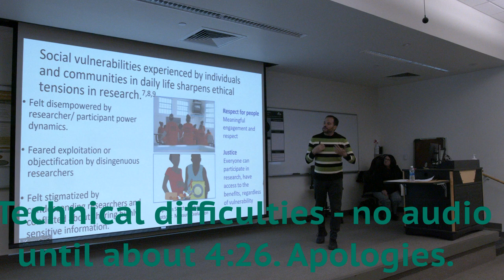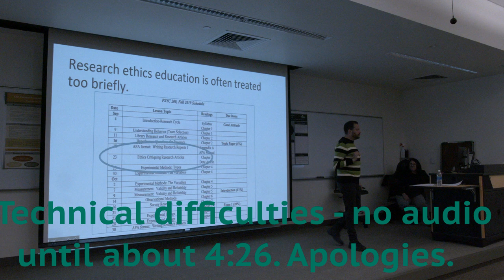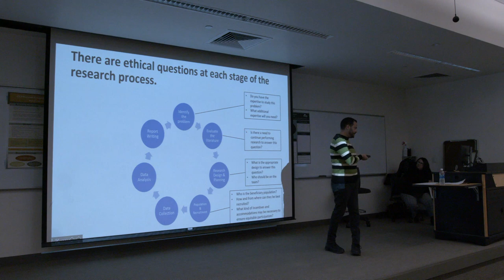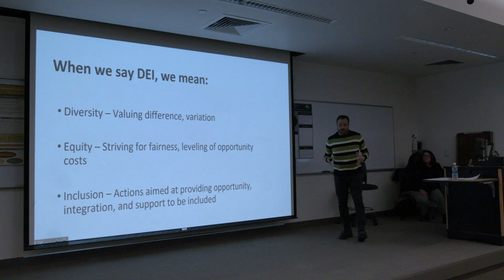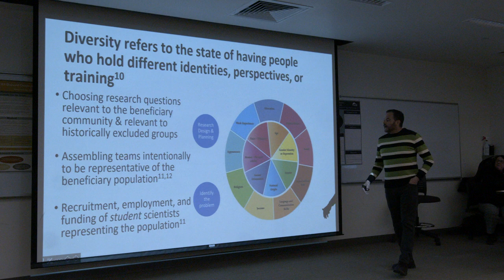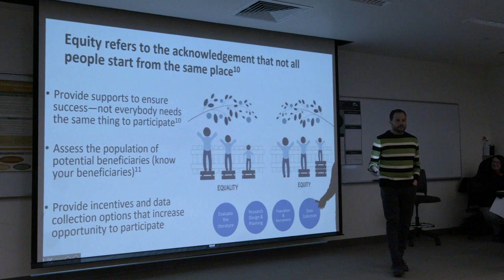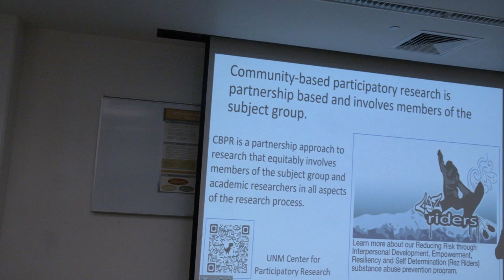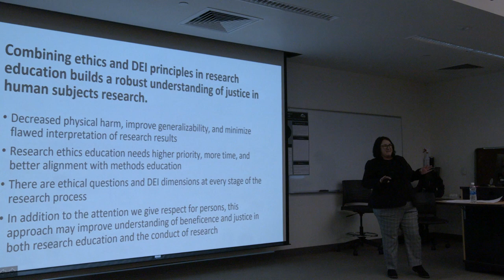Billy Ulibarri, with Danielle Albright & Cameron Crandall Sociology "Diversity, Equity..."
Billy Ulibarri, with Danielle Albright & Cameron Crandall (Sociology) "Diversity, Equity, and Inclusion in Research Ethics Education"